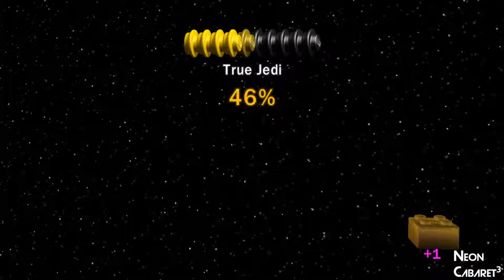WHO'S THAT JEDIMON?! | Lego Star Wars | Neon Cabaret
The Coolest Jedi shows up!! Samuel L Jackson!!! But You cannot tell who anyone is cause you know... WHO IS THAT POKEMON?!?!?

Welcome to Neon Cabaret, an anything goes gaming channel that's part podcast part let's play where failure is the only option.